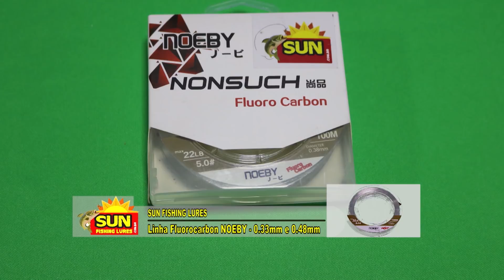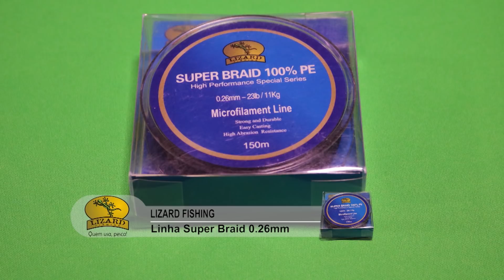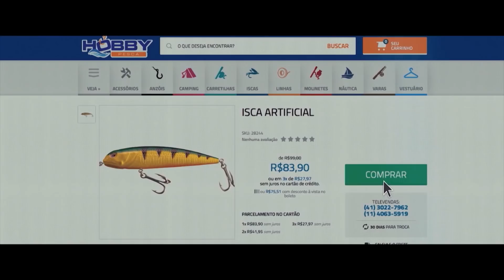Pescaria dos Tucunarés Pantaneiros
Pescaria dos "tucunas" pantaneiros com as iscas artificiais plugs da Sun Fishing Lures e os streamers jig da Lure Maker.
E conheça um dos maiores barco hotel da América Latina, o barco Kaiamã 5 estrelas da Joicetur.

Uma pescaria SENSACIONAL que você não pode perder!!!

Assistam ao programa também na Band Curitiba e região aos domingos às 9:30 da manhã, e também no canal Fish TV todos os dias, com vídeos inéditos às terças-feiras às 18:30! :-)